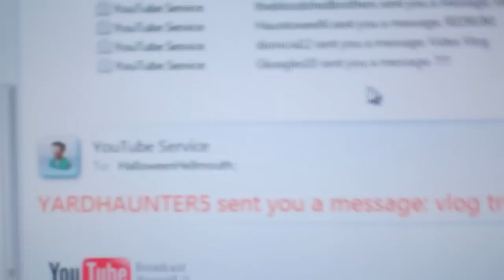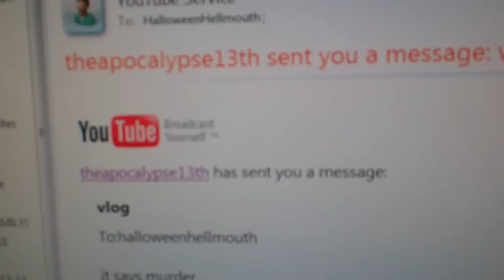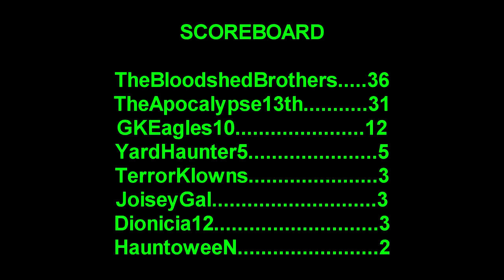Hellmouth Vlog 01/19/11 [Day 80] - ContestResultRambleVlog!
Triva results!  I need your help!!